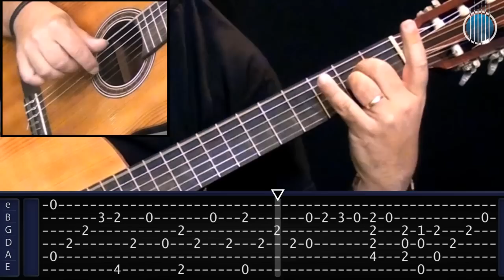Alegria de Natal - Tradicional Natalino (Aula de Violão Clássico) - Prof Farofa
✅ CURSO VIOLÃO CLÁSSICO / FINGERSTYLE: / POPULAR / BLUES / FLAMENCO (matrículas abertas!)